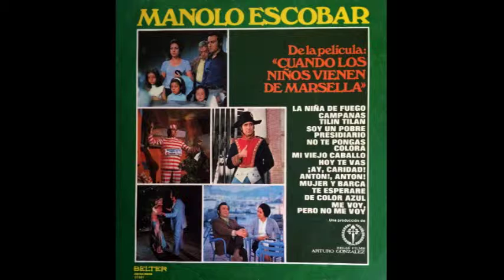Manolo Escobar Mujer y barca LP Vinilo Original